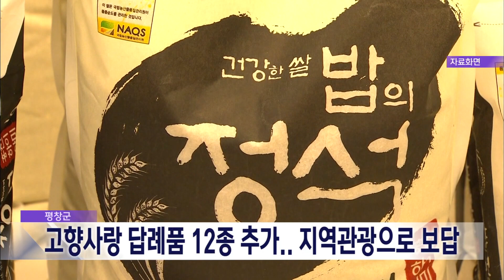2023. 1. 19 [원주MBC] 평창군, 고향사랑 답례품 추가..지역관광 포함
평창군이
고향사랑기부제 시행에 따라
기부자에게 주는 답례품을 추가 선정했습니다.

평창군은
고향사랑기부제 활성화를 위해
지난해 12월 지역에서 생산되는 농.축.임산물과
가공품 등 25종을 선정한데 이어

2차 공모를 진행해
농특산물 분야 10종, 서비스 분야 2종 등
모두 12종을 추가 선정했습니다.

특히, 서비스 분야는 관광택시상품 2종으로
KTX와 지역의 주요 관광지를 결합해
기부자에게 평창여행으로 보답하는
새로운 형태입니다.